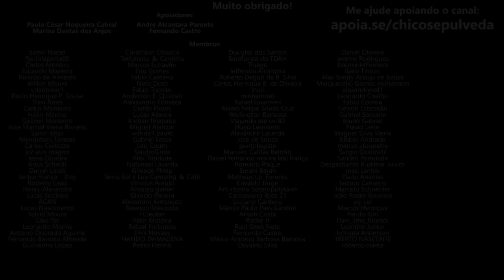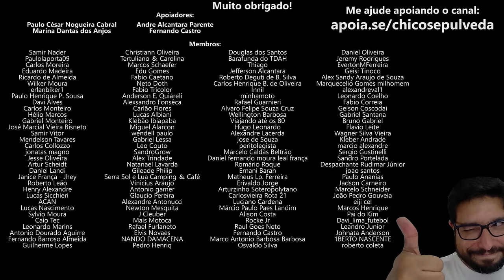Harley-Davidson segue firme no Projeto Ribanceira - Mas há uma luz no fim no túnel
🔹Faça uma doação em Bitcoin ou Ethereum:
BTC: bc1ql5esj3ctne5gv9mqg54j4gsns280fpu3jfxqjm
ETH: 0x16be8dc1D7f74c1CB2AA2e02089EA5f5fd168bc3